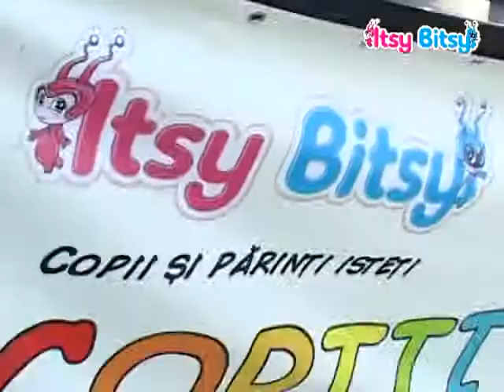Itsy Bitsy - Copiii coloreaza viata! Targoviste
Copiii Coloreaza Viata!, iunie 2010, Targoviste